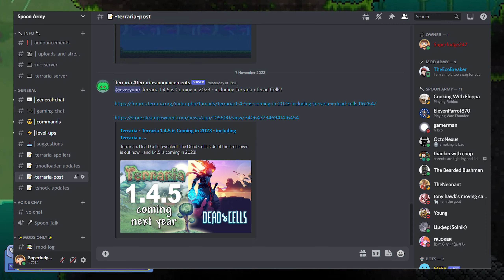Terraria 1.4.5 Deadcell Boss Breakdown!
It's official! Terraria 1.4.5 is confirmed for 2023! Dead Cells and Terraria team up for an awesome crossover, with Terraria's part coming in the 1.4.5 update, and is crossplay going to finally be a reality? All this in today's update video! So today we look deeper into Deadcell bosses!

My Dicord!

JOIN MY TERRARIA SERVER!
IP= fcraft.serv.nu
Port= 41869

Social Media and Links! My Community Dicord!

Not alot down here who uses this anymore?